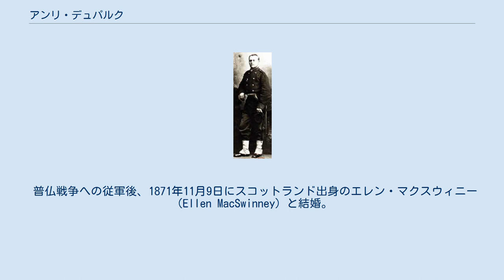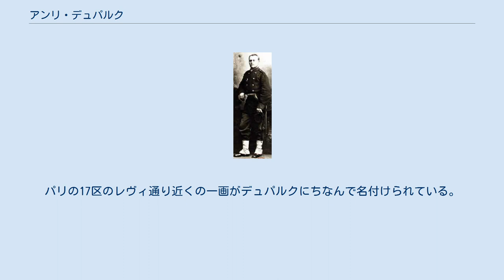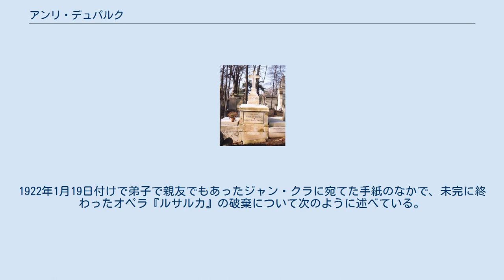アンリ・デュパルク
アンリ・デュパルク（ウジェーヌ・マリー・アンリ・フーケ・デュパルク、Eugène Marie Henri Fouques Duparc, 1848年1月21日パリ – 1933年2月12日モン＝ド＝マルサン）は、フランス後期ロマン派の作曲家。
大部分の作品を自ら破棄したため、歌曲を中心にごく少数の作品しか残されていないが、「旅へのいざない」などの残された作品のいくつかはフランス歌曲を代表する歌曲とみなされている。
 デュパルク、10歳（1858年） パリに生まれる。
ヴォージラール（Vaugirard）地区にあったイエズス会のコレージュにてセザール・フランクにピアノと作曲を師事する。
デュパルクはフランクの最初の作曲の弟子の一人にあたる。
 普仏戦争への従軍後、1871年11月9日にスコットランド出身のエレン・マクスウィニー（Ellen MacSwinney）と結婚。
同年、カミーユ・サン＝サーンスおよびロマン・ビュシーヌとともに国民音楽協会（Société Nationale de Musique）を設立する。
ヴァンサン・ダンディとも交流が深かった。
 1885年、37歳の時に突然作曲ができなくなる。
診断は「神経衰弱」（Neurasthenia）であった。
その後は家族との時間や、絵画制作に没頭するが、20世紀に入ると次第に視力が失われていく。
ただしその後も管弦楽などの作曲や編曲は細々と続けており、1911年の『星たちへ』の改訂が確認できる最後の創作活動である。
 晩年は主にスイスのヴェヴェイ近くにあるラ・トゥール・ドゥ・ペイルス（La Tour-de-Peilz）で過ごし、1933年、フランス南西部のモン＝ド＝マルサンにて没した。
85歳であった。
 デュパルクはパリのペール・ラシェーズ墓地に埋葬されている。
パリの17区のレヴィ通り近くの一画がデュパルクにちなんで名付けられている。
 恩師であるフランクは、自ら作曲した『交響曲ニ短調』を、作曲の筆を折った後のデュパルクに献呈した。
 今日デュパルクといえば、17曲の歌曲が著名である。
これらの歌曲は、シャルル・ボードレール、テオフィル・ゴーティエ、ルコント・ド・リール、ヨハン・ヴォルフガング・フォン・ゲーテなどの詩に作曲されたもので、いずれも繊細な叙情表現やリヒャルト・ヴァーグナーの影響を受けた劇的表現に優れ、歌曲の最高傑作に数える者も少なくない。
 歌曲のほか少数のピアノ曲、管弦楽曲を作曲した（全部で約500曲といわれる）が、作品の大半は自身の手で破棄し、残された作品は40に満たない。
1922年1月19日付けで弟子で親友でもあったジャン・クラに宛てた手紙のなかで、未完に終わったオペラ『ルサルカ』の破棄について次のように述べている。
 デュパルク、普仏戦争従軍時（1870年） デュパルク 墓地